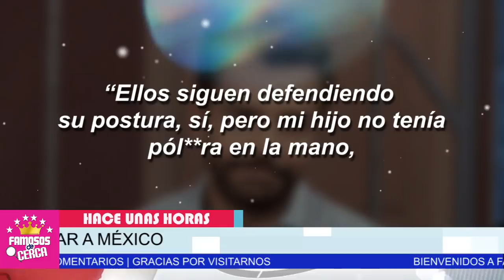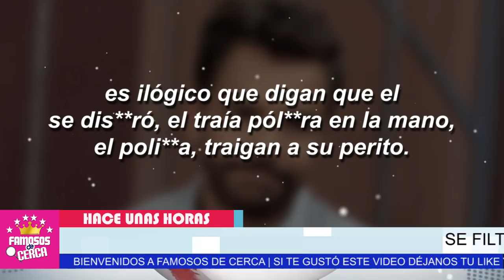📌⛔ 𝗜𝗡𝗗𝗜𝗚𝗡𝗔𝗗𝗢 Eugenio Derbez Por Esta Razón / 𝗡𝗢 𝗤𝗨𝗜𝗘𝗥𝗘 𝗦𝗔𝗕𝗘𝗥 𝗡𝗔𝗗𝗔 𝗗𝗘 𝗠𝗘𝗫𝗜𝗖𝗢 😱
ULTIMA HORA Eugenio Derbez Rompe el Silencio Sobre El Caso de Benito

 BIENVENIDOS!!!
suelta la sopa
televisa
exclusivas
venga la alegria
tv azteca
polemica
chismes
Entertainment
farandula mexico